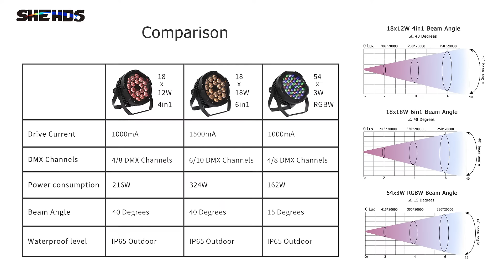IP65 Waterproof Aluminum Alloy Outdoor Par Light（18x18W 6in1 RGBWA+UV/ 18×12W RGBW 4in1/ 54x3W）